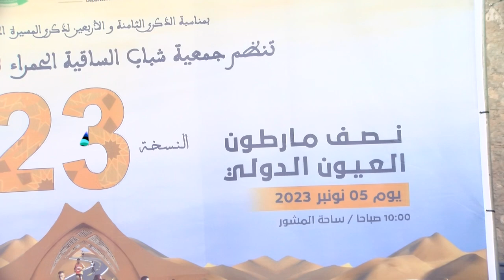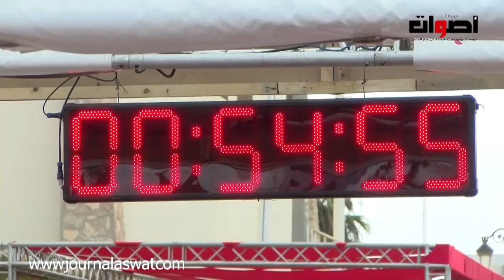نظمت جمعية شباب الساقية الحمراء لألعاب القوى نصف مارطون العيون الدولي في نسخته 23